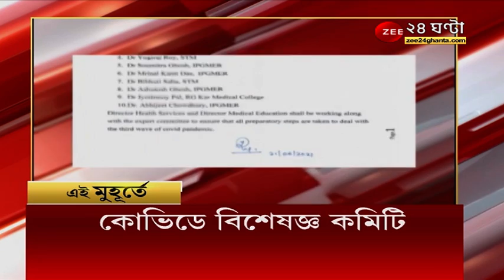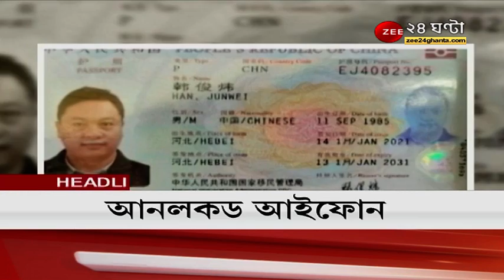Headlines: গুরুত্বপূর্ণ খবর শিরোনামে একনজরে | Top News | Latest News | Bengali News